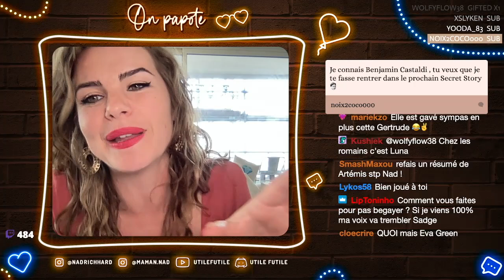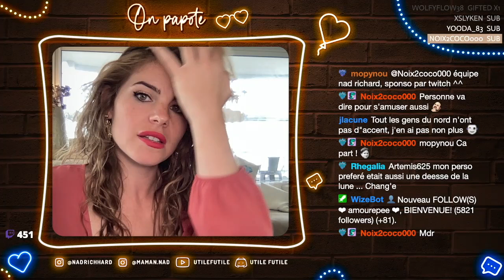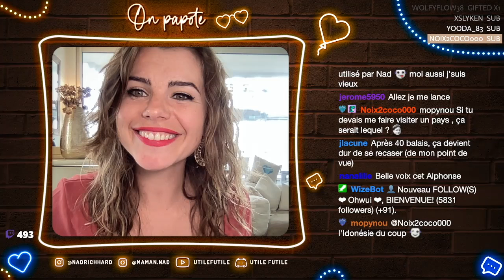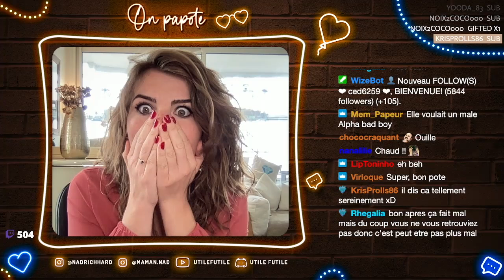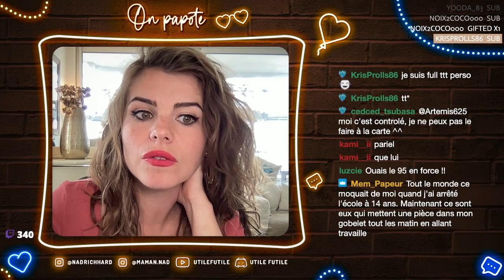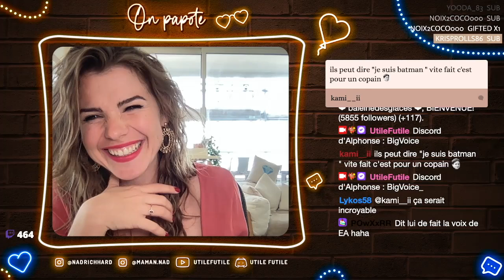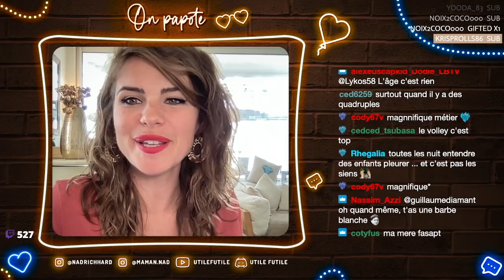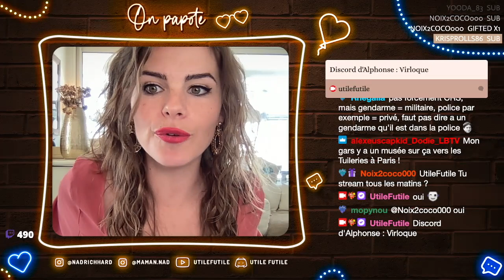💕 SPEED DATING 😍 10/10 Partie 2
On appelle des célibataires pour leur trouver l'amour en direct !
Replay 10 Octobre PARTIE 2
Live Twitch du lundi au vendredi, de 9h30 à midi !

Mes articles favoris (makeup, bébé, tournage…) :

LOVE, Nad